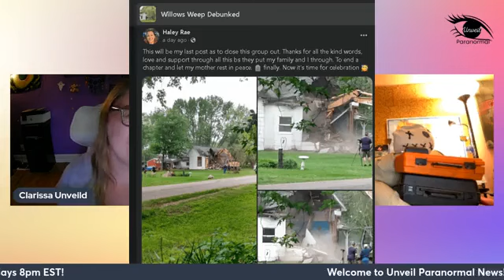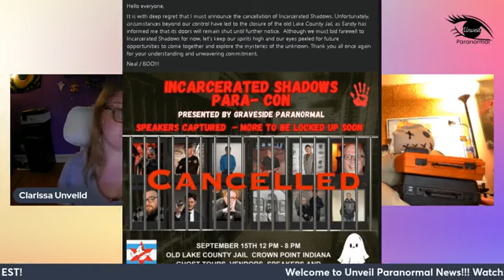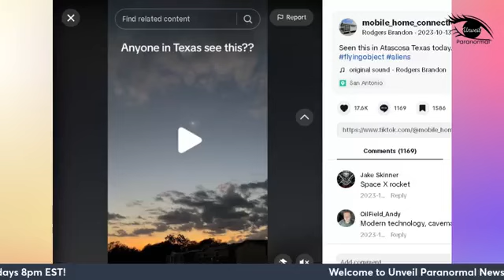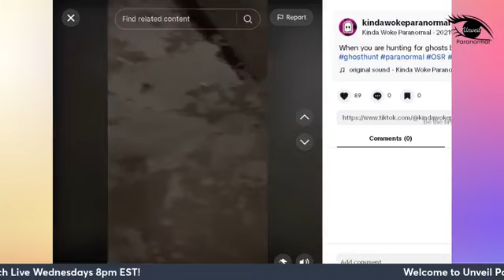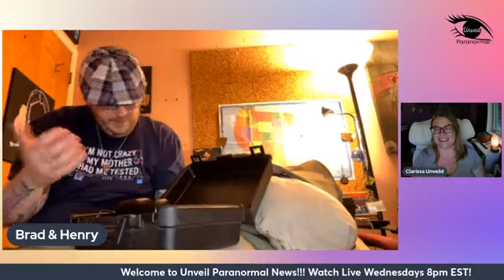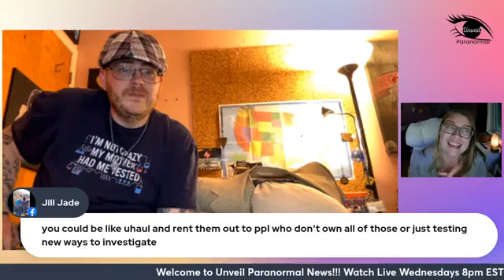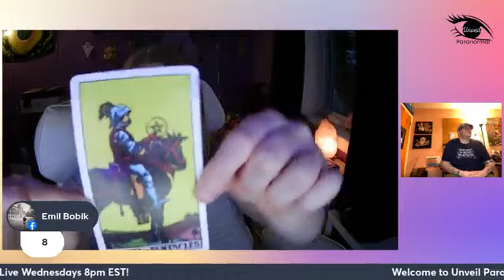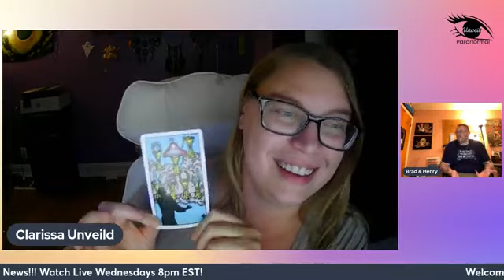Unveil Paranormal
5/15/24